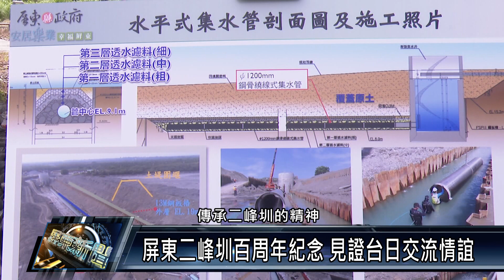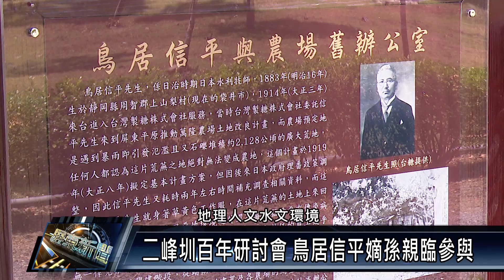第10集 屏東二峰圳百周年紀念 見證台日交流情誼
由日本工程師鳥居信平所打造的二峰圳，流淌屏東百年，是台灣歷史上重要的水利工程，2008年登錄為文化景觀後，成為兼具環境及生態保護的水利設施，為紀念這重要時刻，屏東縣政府舉辦二峰圳百年紀念系列活動，包含開幕、特展、市集，研討會等，希望與大眾一同見證這百年時刻。